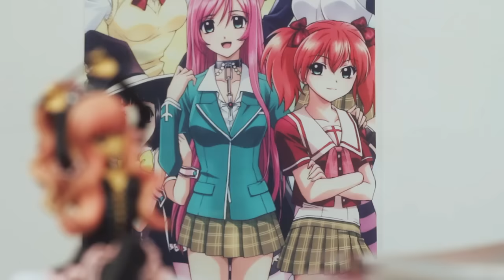Waifu Wars 001: Misaka Mikoto vs Louise de La Vallière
One man...TWO waifus?! Fucking disgusting! On the first ever episode of Waifu Wars, we make a real-live weeb sack up and choose the love of his life.

Well..."life" is the wrong word. But c'mon guy, quit playing the 2D field and make a 2D commitment! Watch us torture this weeb...on WAIFU WARS!